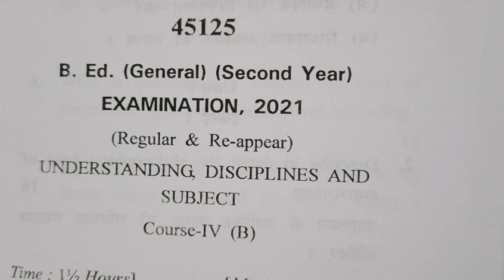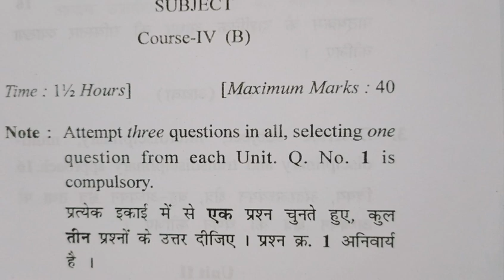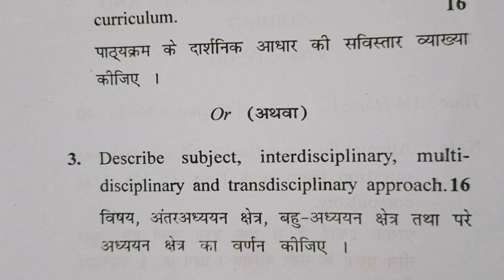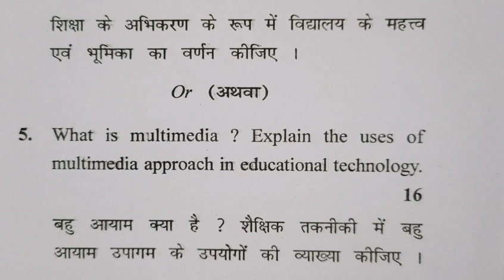Understanding, Disciplines and Subject :- Question Paper 2021 || B.ED 2nd year || CRSU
In this video we will discuss about the Question Paper 2021  of B.ed 2nd year of Chaudhary Ranbir Singh University( CRSU) . We will discuss about the Understanding, Disciplines and Subject Question Paper 2021